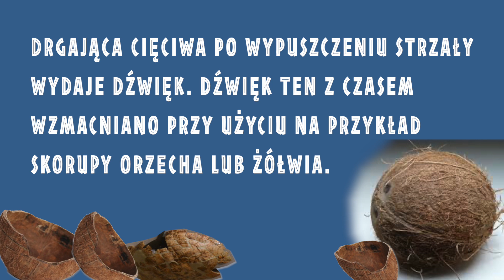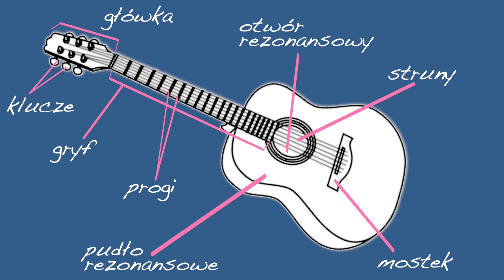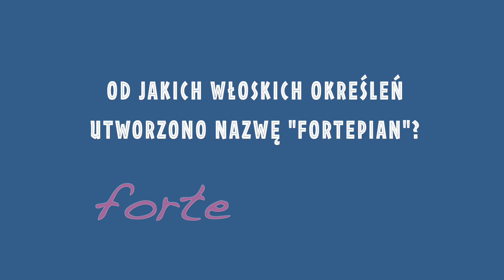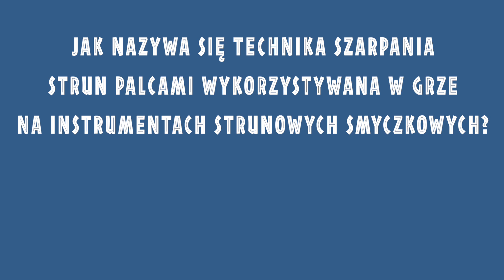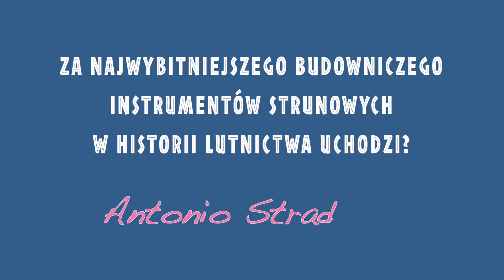INSTRUMENTY STRUNOWE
Z filmu dowiesz się, które z instrumentów są instrumentami strunowymi oraz jaki jest podział instrumentów strunowych.